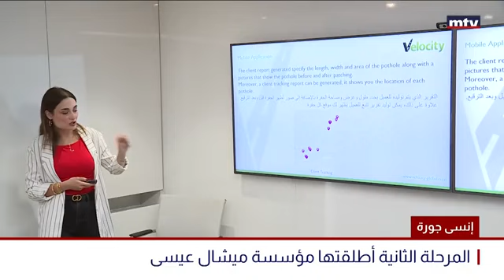MTV TVR -MIF Improves Road Safety by Addressing Potholes on Berbara-Halat Highway Through Ensa Joura